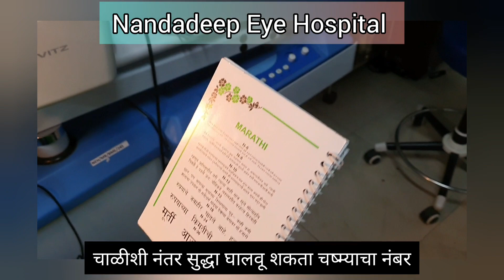Get correction for near glasses as well as distance through presbyond